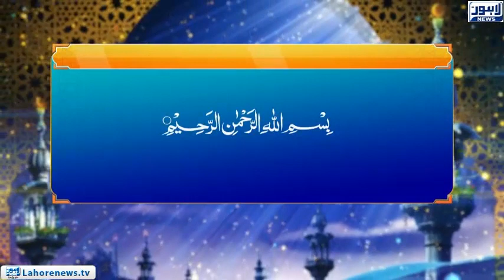Roshni | Surah Nisah Ayat 80-82 | Tazkira Jihad (2)